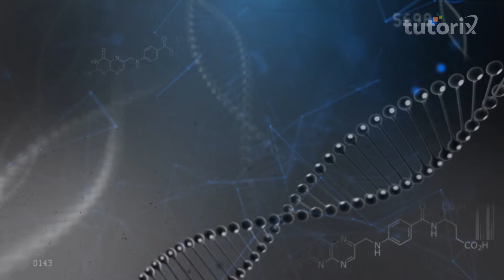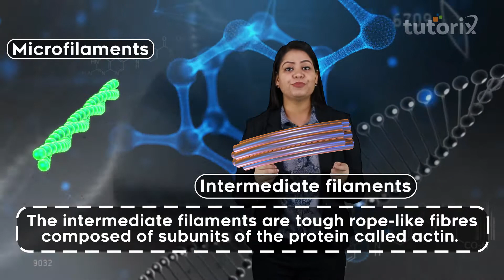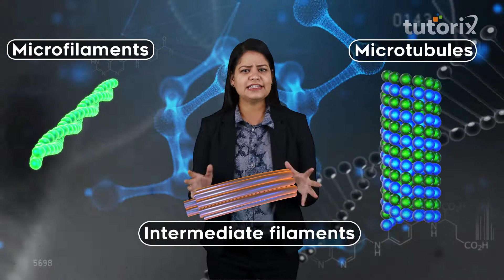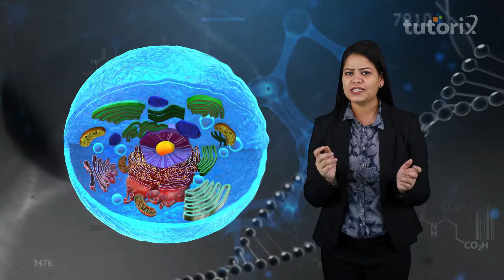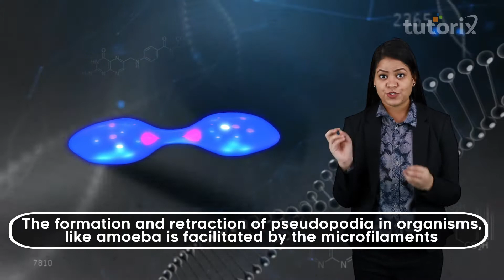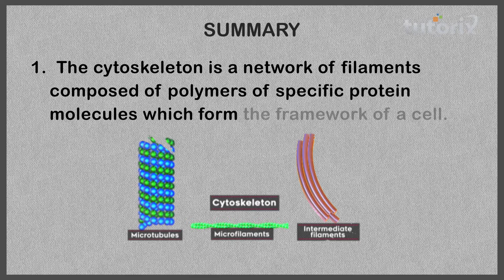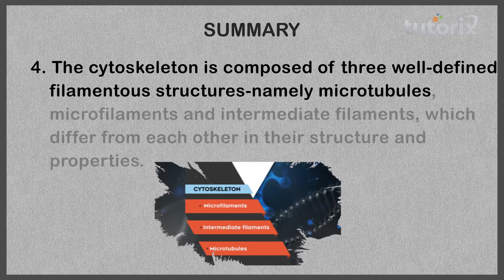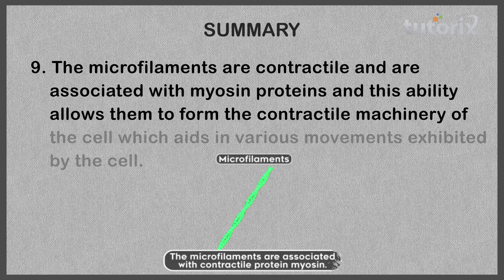Cytoskeleton Microfilaments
Tutorix is a self-learning app, which teaches you mathematics and science in simple and easy way. Tutorix uses 2D & 3D visualisations, real life activities, hands-on-practices, and the latest technologies to teach topics so that each and every concept becomes crystal clear and retains in your memory for a longer period. If you still get stuck at any point, we are here to resolve your doubts immediately. To enjoy Fun-Filled Learning at your mobile download